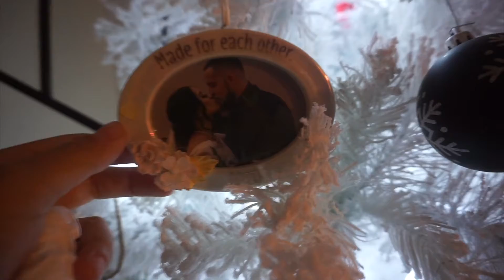I think I found an outfit|vlogmas day7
Who's excited for Christmas? let's hope ya'll get to know me a little more.